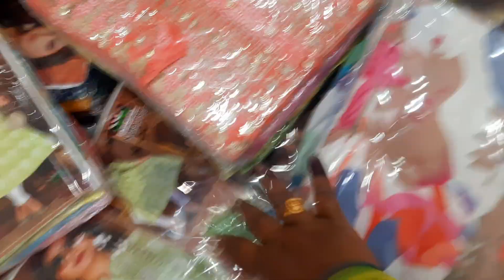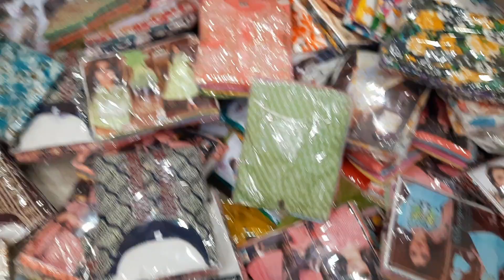@ Ramya collections VJA సంక్రాంతి న్యూ కలెక్షన్ ఆఫర్ సేల్ branded tops1500ki 4 tops free shipping🥳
# Vijayawada tops
# Guntur tops
# Rajahmundry tops
# Hyderabad tops
# Secunderabad tops
# Bangalore tops
# two piece dresses
# three piece dresses
# plus size tops
# Nellore tops

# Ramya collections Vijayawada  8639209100